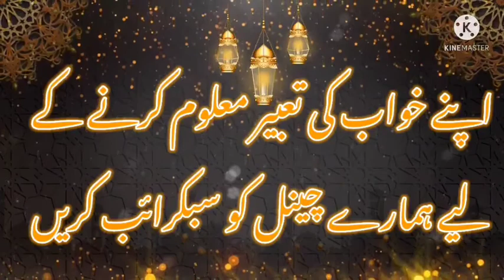khwab men batakh (duck) dekhna |خواب میں بطخ دیکھنے کی مکمل تعبیر |Aqib attari